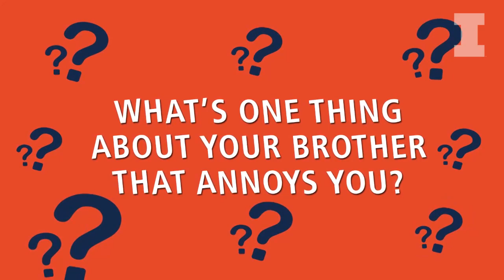Danny & Zac Braunagel Illinois Siblings Weekend 2019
March 8-9 was siblings weekend on the University of Illinois Campus. Illini wrestling twins Danny & Zac Braunagel  took part in "The Sibling Game," answering questions about themselves and each other.